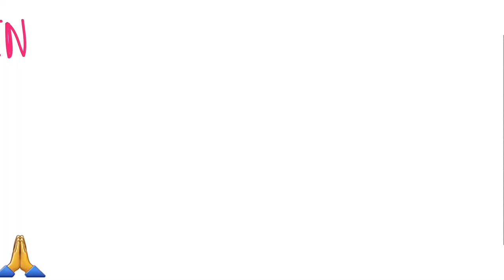Thai Steamed Seafood Curry, ห่อหมกทะเล ทำเอง ง่ายๆ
Here is a list of ingredients;
-35g raw mashed Cod fish
-150g thick cut Cod fish
-200g squids
-6 Tiger prawns
-1 red chilli finely cut
-5 lime leaves finely cut
-100g red curry paste
-1 beat egg
-1 tbsp fish sauce
-1 tbsp plam sugar
-a cup of coconut cream
-a cup of coconut water
-For topping , 2 tbsp of coconut cream and 1 tsp of rice flour
-300g steam cabbage from my own garden (organic)
-200g fresh basil from my own garden (oranic)

My name is Jiras. I am originally from Bangkok Thailand and moved to Scotland over 20 years ago.

On my channel It is demonstrating a step by step, easy, simple and a proper way how to cook a Real Thai Foods every week to especially people who live outside Thailand.

I have used all the recipes which came from my grandmother and my mother who were chefs.

ชื่อ จิรัสส ค่ะ เป็นคนไทยที่มาอาศัย และทำงานอยู่ที่ประเทศสก๊อตแลนด์ นานกว่า 20 ปีแล้วค่ะ อยากทำช่องยูทูป เพื่อเผยแพร่วิธีการทำอาหารไทยแบบง่ายๆ เท่าที่จะหาวัตถุดิบได้ จากในประเทศสก๊อตแลนด์ เพื่อให้คนต่างชาติได้รู้จัก อาหารไทย ที่อร่อยที่สุดในโลก และพาไปเที่ยวสก๊อตแลนด์ด้วยค่ะ

ฝากกดติดตาม กดไลค์ กดแชร์ เพื่อช่วยกันเผยแพร่อาหารไทย และเป็นกำลังใจให้คนไทย ในต่างแดนคนนี้ ด้วยนะคะ ขอบคุณค่ะ 🙏